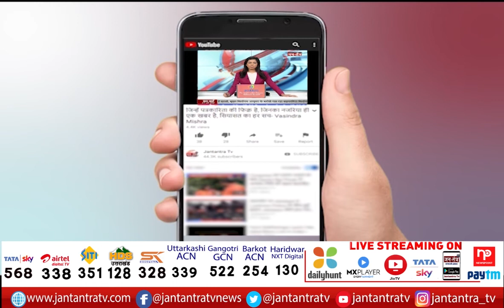CM Pushkar Singh Dhami LIVE On Uttarakhand Foundation Day | Devbhoomi Uttarakhand | Dehradun News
About Video:
उत्तराखंड का 21वां स्थापना दिवस आज
स्थापना दिवस पर देहरादून पुलिस लाइन में परेड आयोजित
सीएम धामी और राज्यपाल गुरमीत सिंह ने परेड को दी सलामी
उत्तराखंड में तेजी से हो रहा विकास- सीएम धामी
केंद्र सरकार के नेतृत्व में हो रहा विकास- सीएम धामी
'देवभूमि का विकास हमारी सर्वोच्च प्राथमिकता'

In This Video:

21 years of Uttarakhand
cm dhami live
cm dham news today